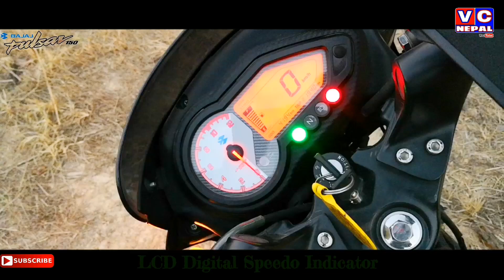2019 Bajaj Pulsar150 Classic||Complete 360° Walkaround Review||Viral Creation NepaL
Bajaj Pulsar 150 2019//360° Walkarround Review||

Pulsar 150 (Classic 2019)

Engine cc              :- 149.5cc
Gear                       :- 5
Fuel Capicity         :- 15Ltr.
Fuel Reserve          :- 3.5Ltr.
Kerb Weight           :- 144Kg
Height                     :- 1060mm
Length                    :- 2055mm
Ground Clearance :- 165mm
Brake                       :- Front Disc/Rear Drum
Start Type               :- Self/Kick
Max Power             :- 14ps@8000rpm
Max Torque            :- 13.4nm@6000rpm

PRICE :- Nrs.2,49,900
(Full Insurance & Registration Fee extra)

🙏🙏🙏 सम्पुर्ण आदरणिय दर्शकबृन्दहरुमा हार्दिक नमस्कार तथा स्वागत छ मेरो च्यानलमा। तपाईहरुलाई मेरो प्रस्तुतिहरु कस्तो लाग्छ कृपया सुझाब सल्लाह दिन नभुल्नुहोला साथसाथै लाईक कमेन्ट तथा सेयर गर्न पनि नभुल्नुहोला।
धन्यबाद । 🙏🙏🙏